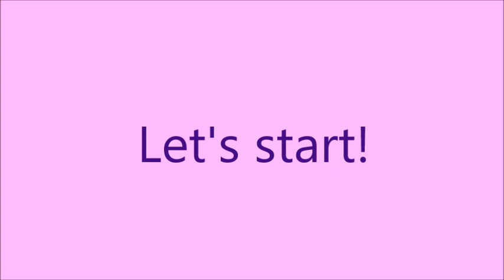Dollhouse Flipper EP 01 - Demolition and Rebuilding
Welcome to my new series! :D
This is something I wanted to do for a long time but never gotten around to. Now that we all got more than enough time, I figured I'll show you some building by recycling flea market finds and turning them into dollhouses.

I hope to learn a lot in this endeavor and get not only more practice with my tools, but also some experience in organizing these builds - something I struggle a lot with.
As you might notice, in this episode I have not even a hint of a plan what to do with my find, I just make things up on the go. Maybe that changes with the next house lol.

The starting piece was found at a flea market, the owner was shutting down his business and needed to get rid of everything he brought. So I got it for around 2€, leaving me a little bit of budget to invest in some wooden planks.

After struggling to put everything together and no doubt angering a few real builders out there ;) we're now ready to work on the interior, so you can look forward to Episode 2!

Please note that the episodes will not come out weekly, but rather on an inconsistent schedule depending on how quickly I can get them done.

See you again next week for more creative content, check out my Instagram official_luna_rogers for more behind the scenes info and cat pics! :D